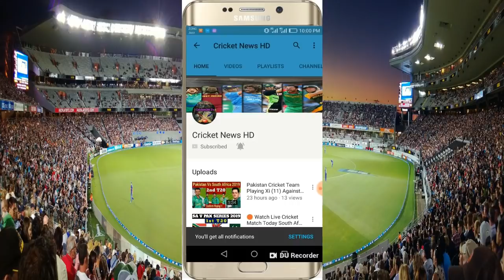T20 World Cup 2020 All Teams Conform Squad | T20 World Cup 2020 All Teams 15 Member Squad | Updated